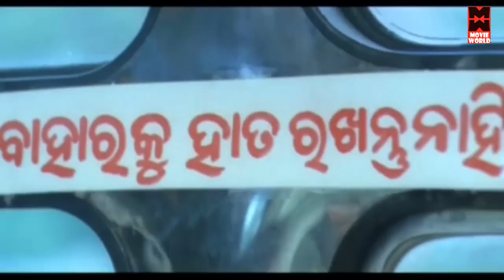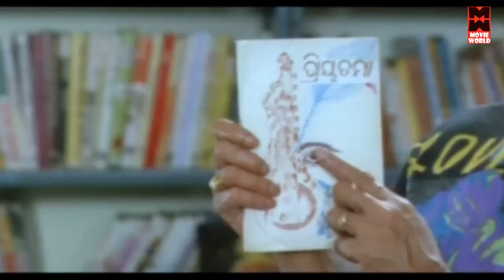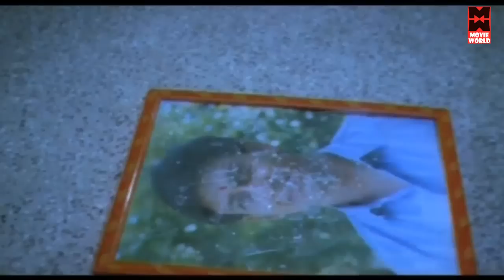Odia Movie Full || Sei Jhiati || Siddhanta Mahapatra,Rachana Banerjee Movies || Oriya Movie Full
Watch Sei Jhiati Full Length Oriya Movies - Indian Online Movies
Actors : Siddhanta Mahapatra ,Rachana Banerjee,NamrtaDas,DebuBose ,bijoyMohanty, UttamMohanty
Director : Sanjay Pathak